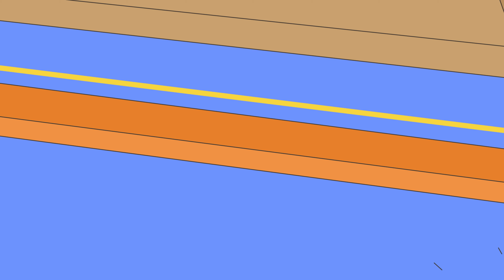Caillou Kart | Les Nouvelles Aventures de Caillou